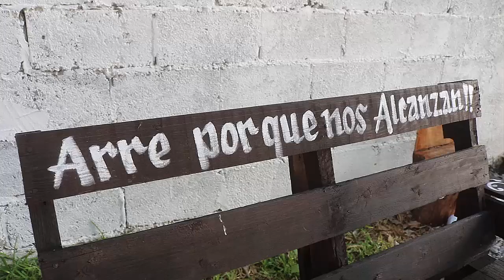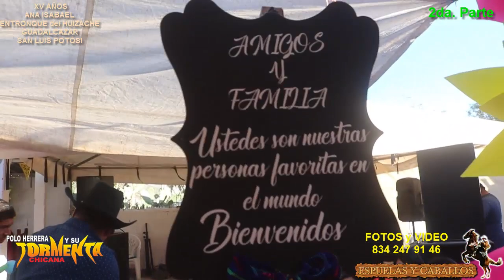2da Parte Ana Isabel Entronque El Huizache Guadalcazar San Luis Potosi